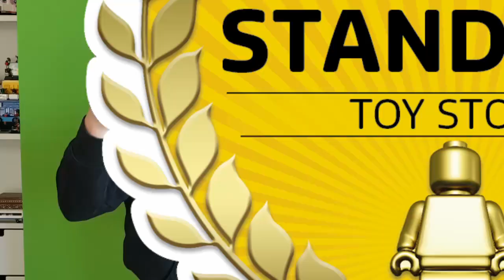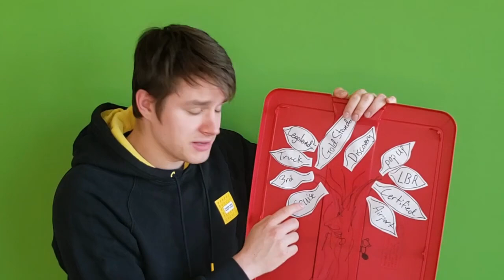LEGO Store's In A Nutshell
Just How Many Ways Can You Buy A Lego? One? A Two. Three. *Crunch* How Many Ways Can You Buy A Lego? The World May Never Know.

That Ace Hardware Store Exists And It's Great